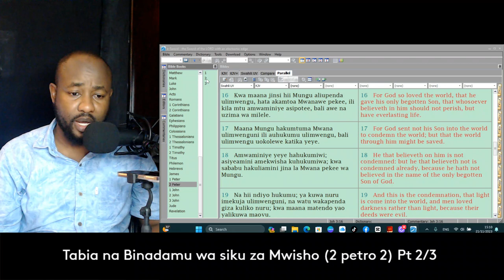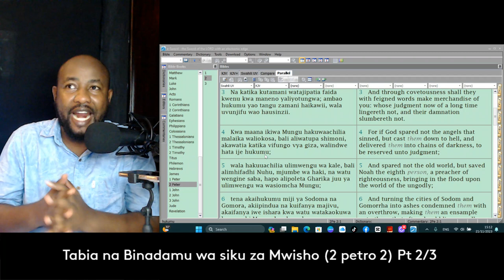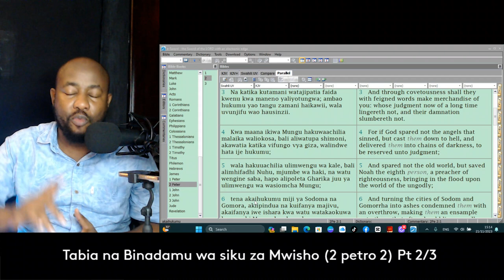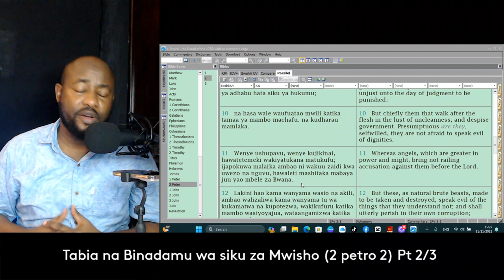Tabia na Binadamu wa siku za mwisho - {2 petro 2}: part 2/3